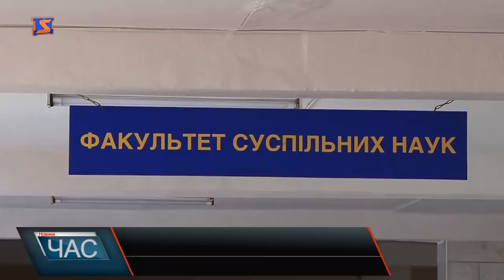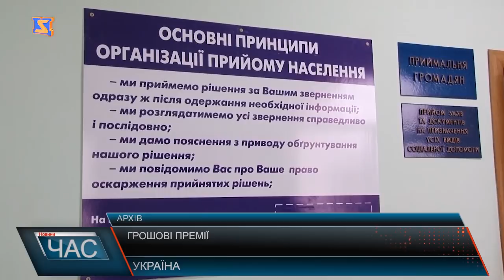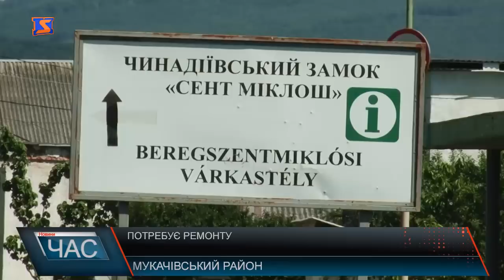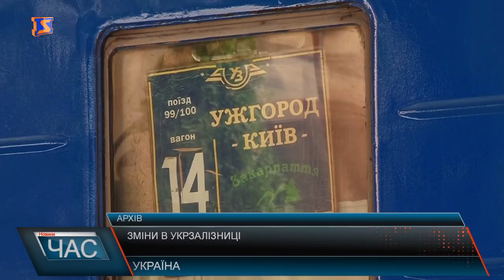Програма “ЧАС”. Hовини Закарпаття за 4травня 2018 року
Новини Закарпаття за 4 травня 2018 року. Програма “ЧАС” – підсумковий випуск новин Закарпаття за день на телеканалі “М-Студіо”. Україна - ЄС. Обговорення актуальних проблем. Вакцинація потрібна. Ситуація із щепленнями. Жахливі дороги. Люди обурені. Будівництво заводу. Сміттєві питання